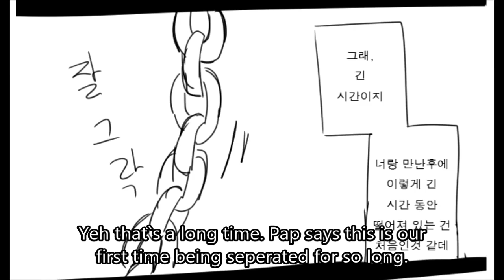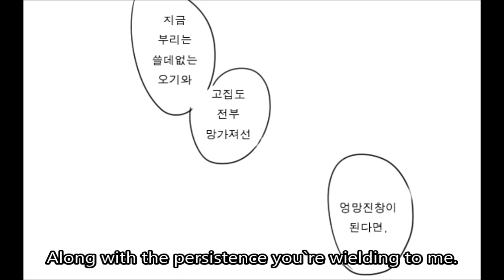Undertale comic dub | Frisk has changed Ep 2